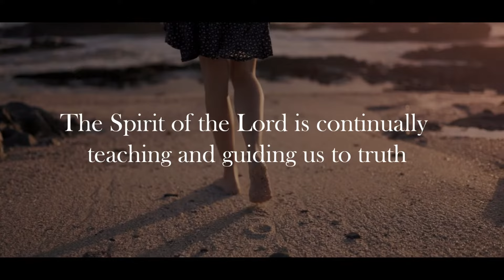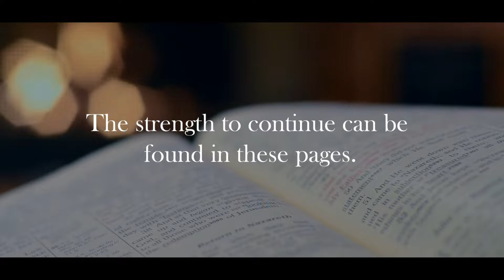"Thresholds to Greater Glory..." by Dr. Frances Houston Cuffie - Official Trailer